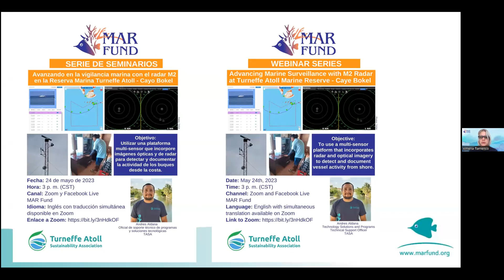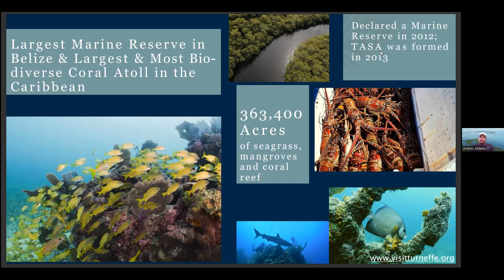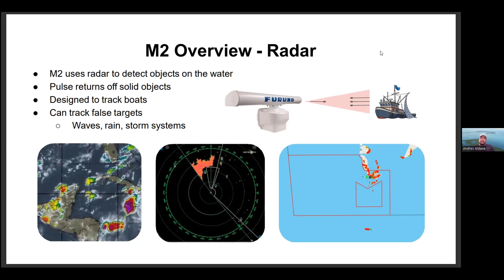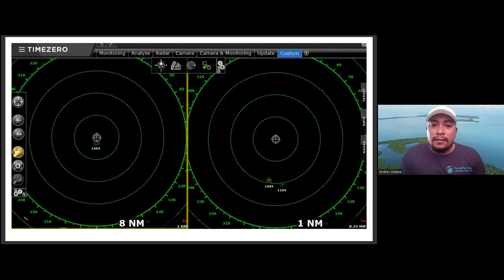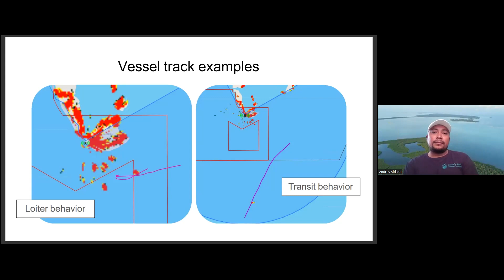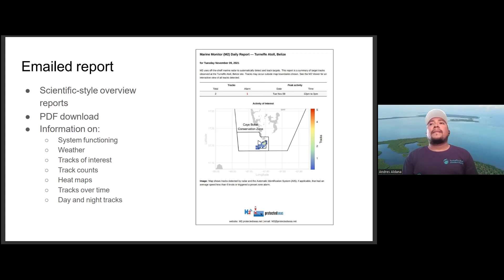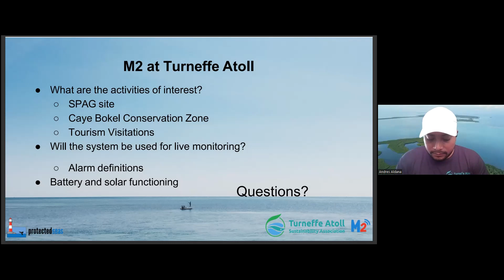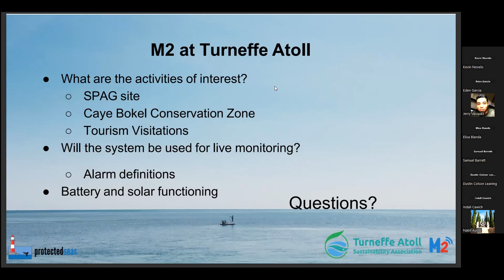Advancing Marine Surveillance with M2 Radar at Turneffe Atoll Marine Reserve - Caye Bokel